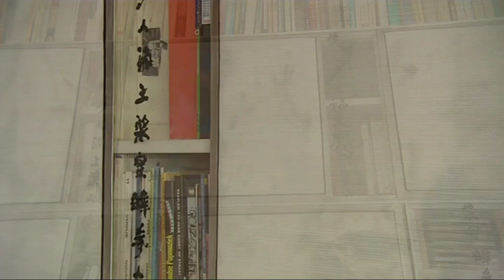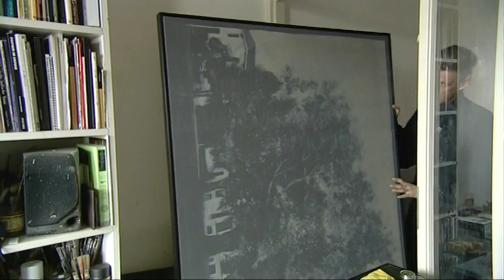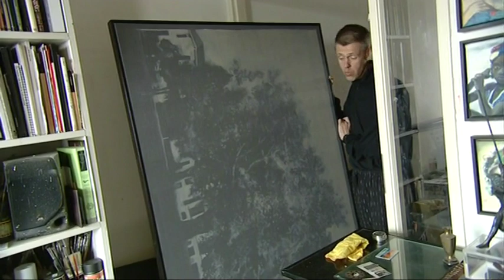Beeldend Gesproken: Dezelfde wereld maar dan anders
In deze ingekorte film maakt u kennis met een kunstenaar van Beeldend Gesproken, de kunstuitleen van Mentrum, een Amsterdamse instelling voor geestelijke gezondheidszorg. Hij heeft een psychiatrische achtergrond, maar is in de allereerste plaats professioneel en een bevlogen kunstenaar.